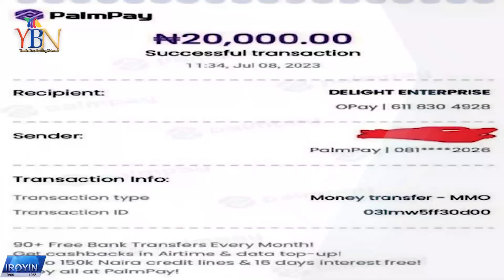LATEST & TRENDING NEWS FOR THE DAY...IROYIN AKOJOPO AGBEYEWO LORI YBN..NIGERIA & YORUBA NATION NEWS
trendingnews YBN